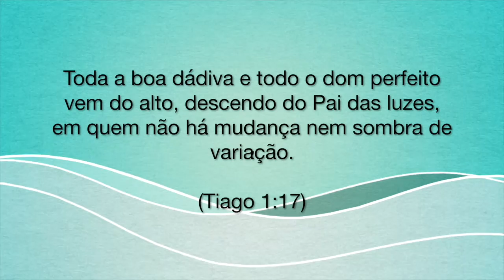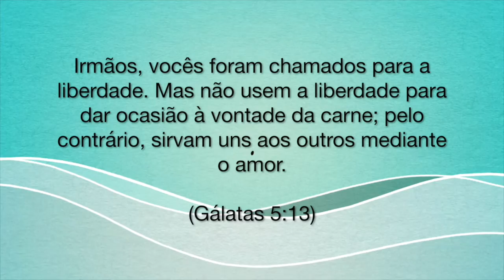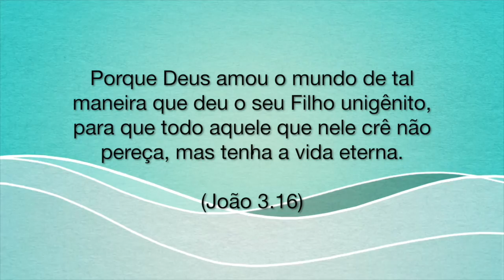SEMANA 4 - Generosidade Gera Presentes para Compartilhar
Assim com um pai tem prazer em presentear seus filhos, o DEUS GENEROSO, nosso Pai do céu, também tem prazer em dar presentes aos seus filhos. Seu coração se alegra em poder presentear aqueles que são alvos do seu grande amor.